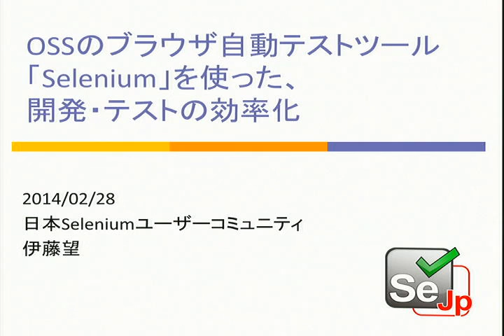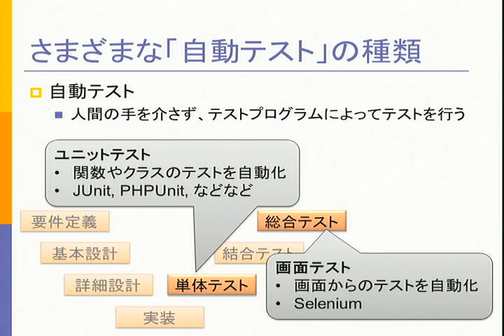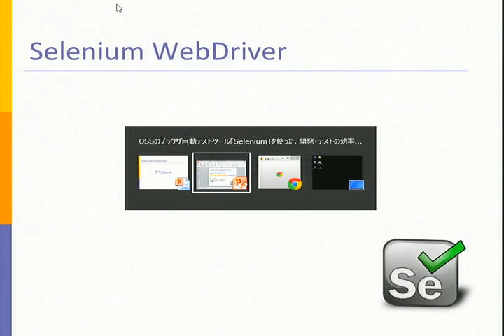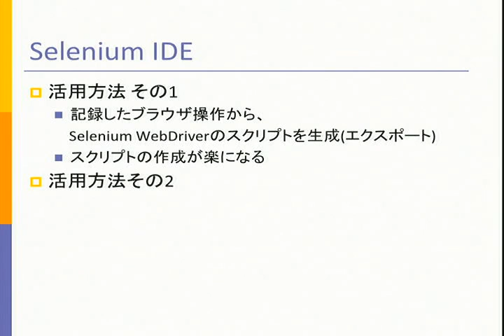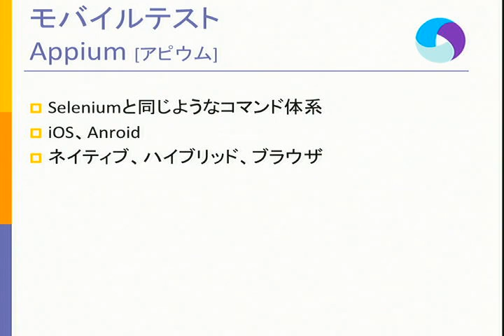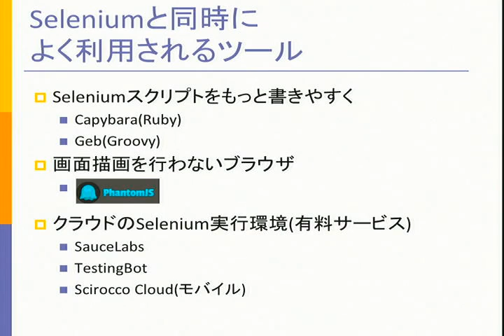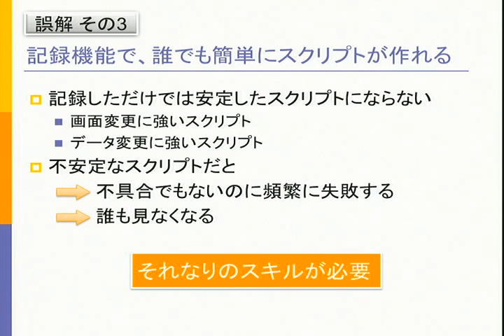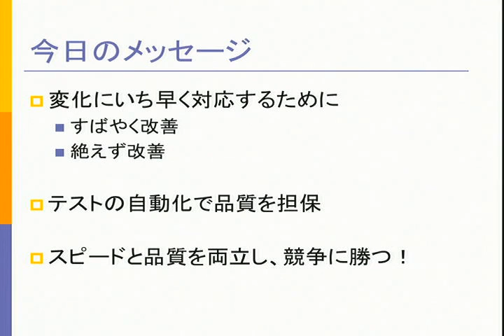【オープン系５】OSSのブラウザ自動テストツール「Selenium」を使った、開発・テストの効率化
日本Seleniumユーザーコミュニティ
伊藤 望

市場が求める物をタイムリーに提供することがますます求められる現在のビジネスにおいて、高品質な製品・サービスをいかに短いサイクルでリリースするかが大きな課題となってきています。この課題を解決するための重要な鍵となるのが、「テストの自動化」です。Seleniumは、ブラウザ操作を自動化するデスクトップ・モバイル向けのテストツールで、世界中で広く使用されています。本セッションでは、テスト自動化とSeleniumの基本から、その活用方法まで、デモを交えながらご紹介します。